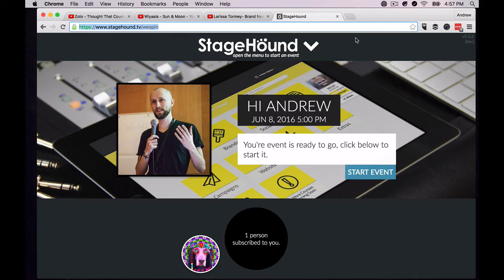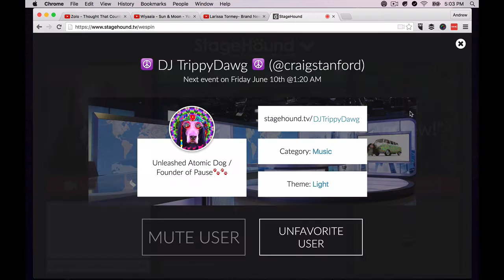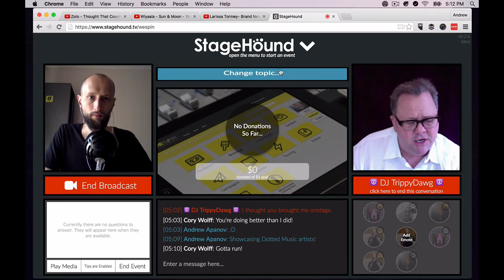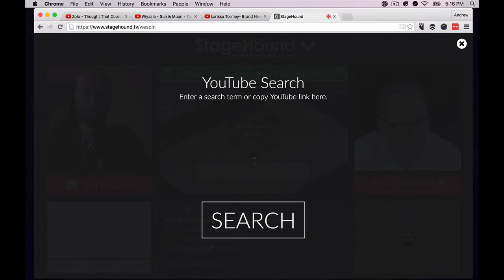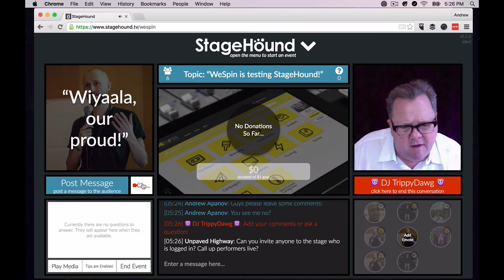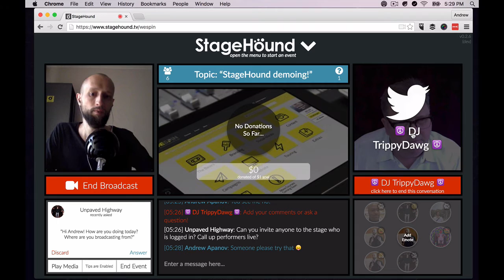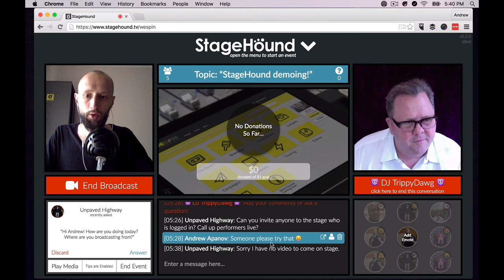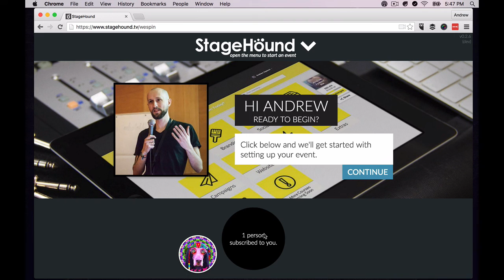StageHound live video demo with Craig Stanford (by Andrew Apanov, Dotted Music)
You're watching a recording of a live video stream on StageHound recorded as a screencast from the host's computer on 6/8.

Andrew Apanov (Dotted Music, WeSpin.co) talks to StageHound's founder Craig Stanford.

The video features losing internet connection, accidentally kicking the platform's founder off in the middle of a conversation, getting that same founder to donate us $5 (not a bribe, but a demonstration of the donation functionality), and the detailed explanation of the various features of StageHound.

Watch the video, which this week replaces an audio episode of the WeSpin Recipes podcast episode, for ideas on how you could use the platform as an artist, musician, band, or an entrepreneur.

Note: The video lag on Andrew's image wasn't there during the stream, it's how it was recorded.

and the WeSpin growth training platform for musicians